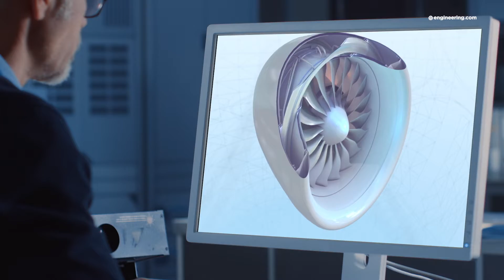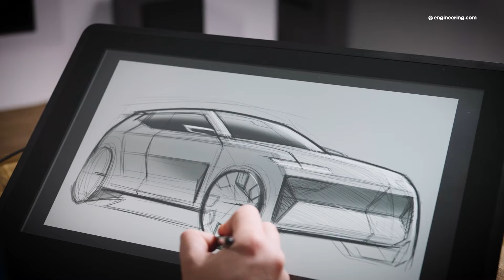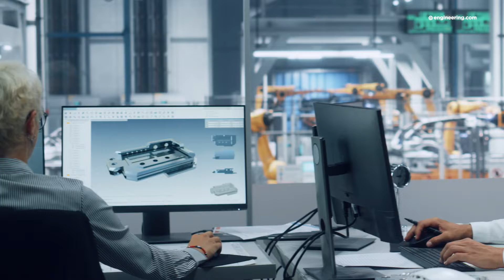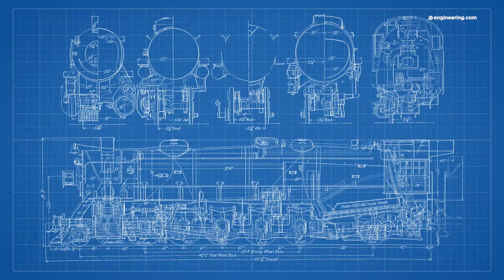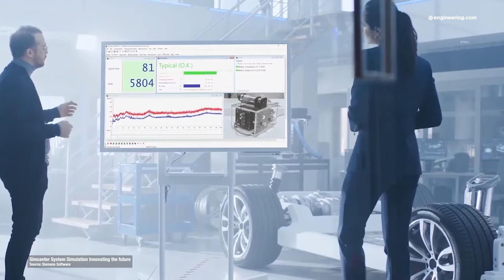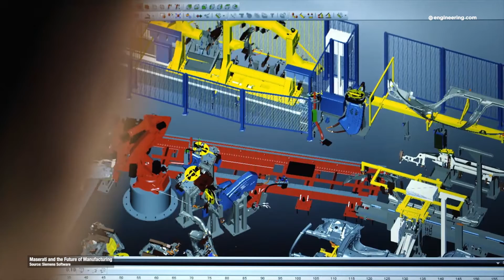Ep.1: Model-based systems engineering (MBSE)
In an increasingly digital world, engineers must embrace digital tools. This series explores what that means in the context of a highly-anticipated technology that can’t be developed the old-fashioned way: autonomous vehicles.

In Episode 1 of this four-part series, we explore how model-based systems engineering (MBSE) is the first step to getting self-driving cars on the road.

STEM GAMES:
Play some fun engineering-based STEM games on engineering.com: